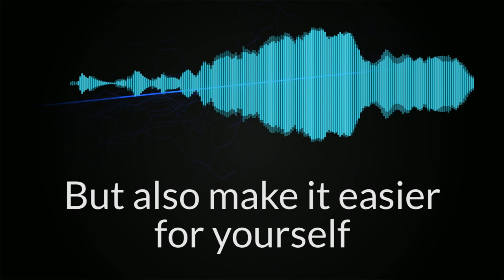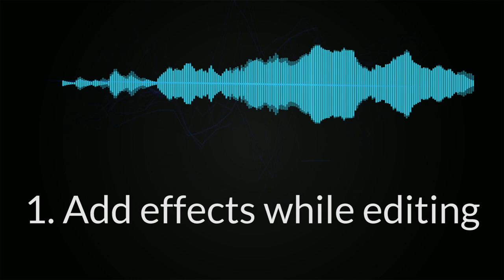When Music Gets Tough (making the boring stuff more fun) - VoxFX PSA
Ever feel like making music is too hard, or too boring, or just not fun anymore? Here's a little pep talk to help you get back up and running.

Check out my VoxFX tutorial videos, where I teach people how to make great vocal recordings, use vocal special effects, and create voice-like sounds. I also create songs, and share advice relating to music-making, sound design, and creativity. I believe that anyone can be creative, and can make amazing things, with the right tools. My goal is to give people those tools, and level them up. =)

New videos usually on Thursdays.

For the record, my full name is Shaloxeroligon.